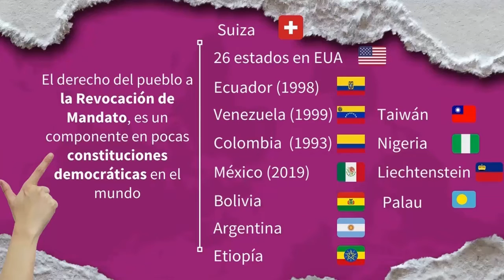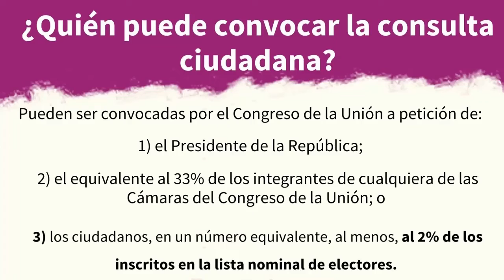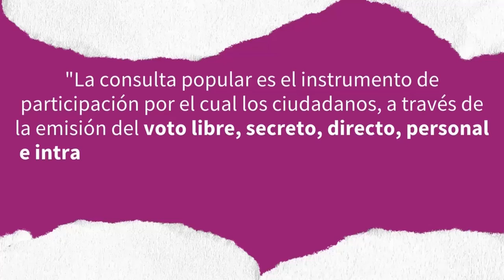La Revocación de mandato es el ejercicio ciudadano, que busca controlar el abuso de poder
La Revocación de mandato, es el ejercicio ciudadano, que busca ser un control contra el abuso de poder de quienes ocupen un cargo público. Conoce más sobre este mecanismo de democracia directa